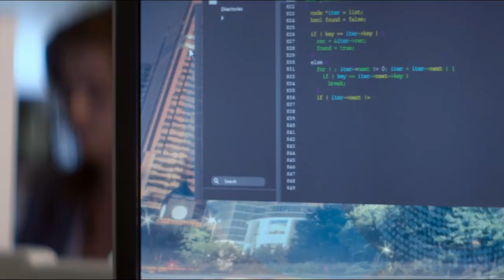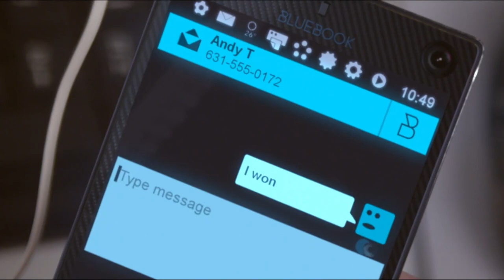Who We Actually Are - The Ancient City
Marc Andreesen on the single best book on who we are and how we got here.
Lex Fridman is a renowned AI researcher and podcaster. He is widely recognized for his thought-provoking conversations with leading minds in the fields of artificial intelligence, robotics, and technology. As a research scientist at MIT, his work focuses on human-centered AI, autonomous vehicles, and deep learning. Lex's podcast has become a hub for insightful discussions and a source of inspiration for tech enthusiasts worldwide.
Marc Andreessen is a prominent figure in the tech industry known for co-authoring the Mosaic web browser, which played a crucial role in popularizing the World Wide Web. Born on July 9, 1971, in Cedar Falls, Iowa, Andreessen co-founded Netscape Communications Corporation, a pioneer in web browsers, and helped usher in the era of the modern internet. His contributions to technology extend beyond Netscape; he has been an influential venture capitalist and co-founded the venture capital firm Andreessen Horowitz. Through his investments, he has supported numerous successful startups and entrepreneurs, shaping the landscape of Silicon Valley. Marc Andreessen's vision and innovation continue to leave a lasting impact on the tech world.